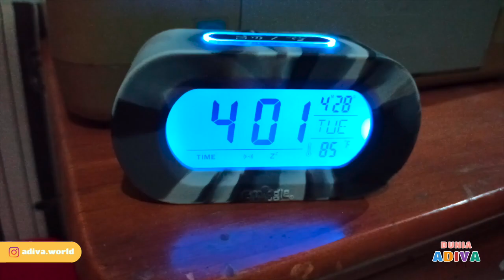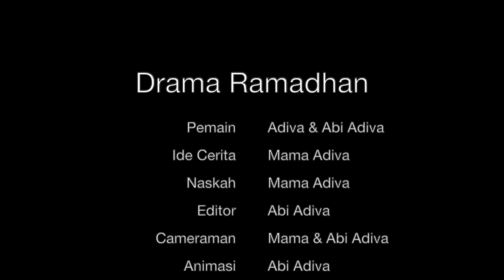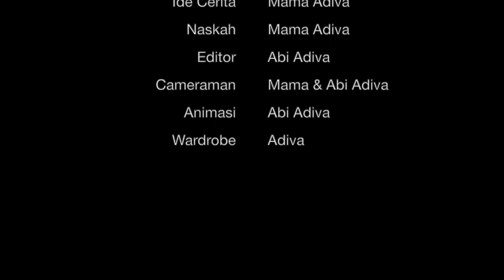DRAMA RAMADHAN ANAK 💕 Waah GAWAT tuh Adiva sakit perut di puasa ke 3 | KCCChallenge | Dunia Adiva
assalamulaikum Teman-teman
kali ini adiva mencoba acting di bulan ramadhan.
di drama kali ini adiva ingin berpesan, setelah kita main-main diluar sebaiknya cuci tangan dahulu.

selamat menunaikan ibadah puasa teman-teman.
terima kasih yah sudah menonton video diva

AKTIFKAN JUGA TOMBOL LONCENGNYA